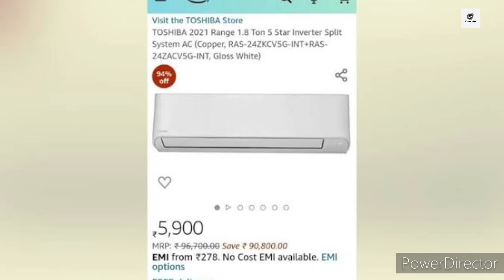Amazon ने बेचा 1 लाख का AC 5900/मे | shortvideo by gpknowladge